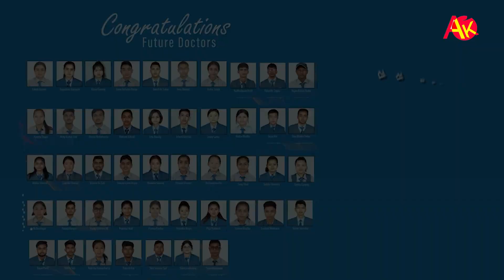करिश्मा मानन्धरलाई झम्टिदै धुरुधुरु रोए एकल महिलाहरु | Karishma Manandhar | Bagaan Movie Hall Report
करिश्मा मानन्धरलाई झम्टिदै धुरुधुरु रोए एकल महिलाहरु | Karishma Manandhar | Bagaan Movie Hall Report | Saroj Khanal | Pramila Karki

Camera:
laxman Sharma